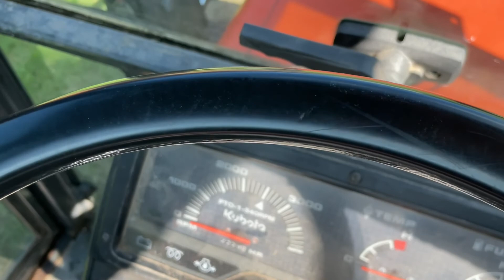Köp Kompakttraktor Kubota ST 30 på Klaravik